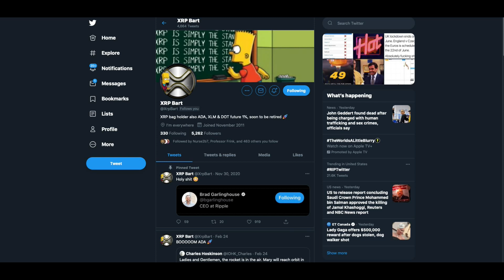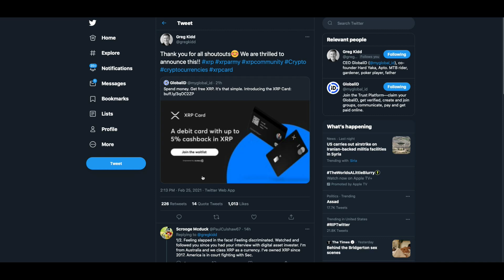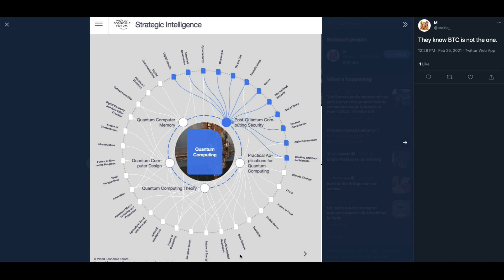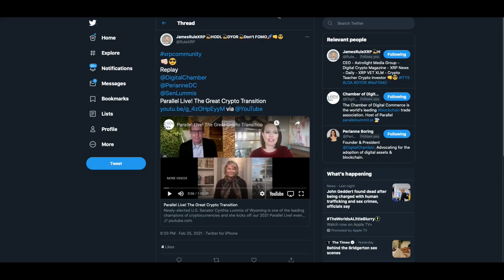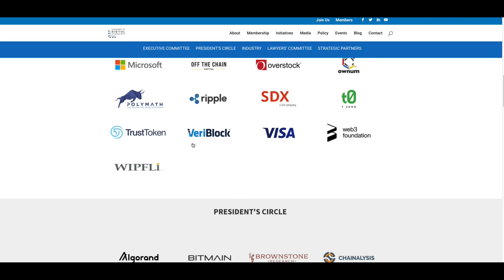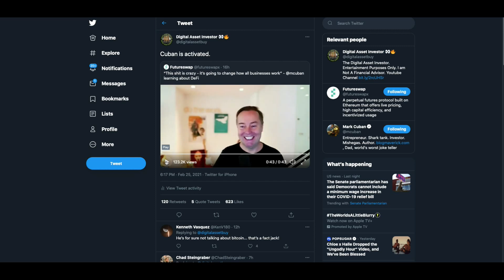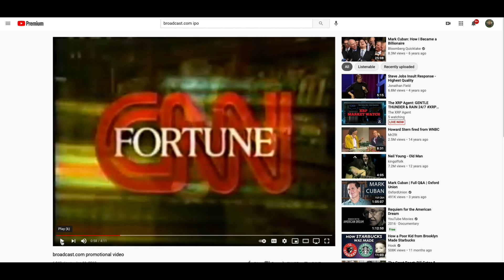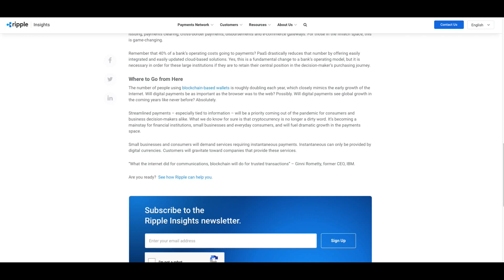XRP 5% Cashback Debit Card , Bitcoin "Economic Sideshow" & Ripple 2021 And Beyond